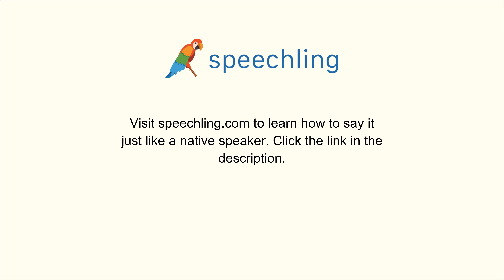フランス語で"力"の発音の仕方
男性コーチ
Force

女性コーチ
Force

力

力